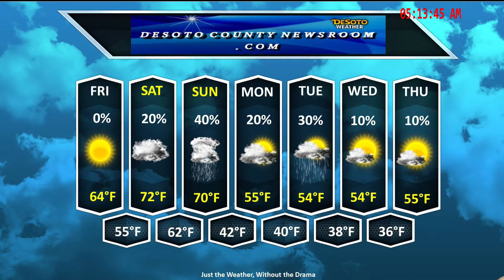Feb 10, 2017 OB/Midsouth